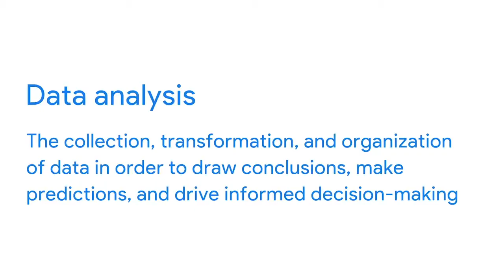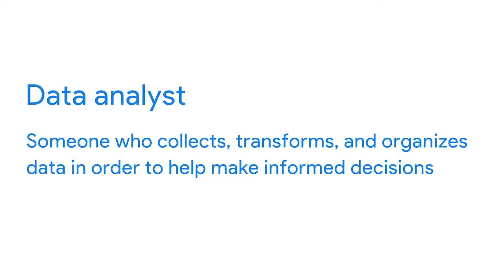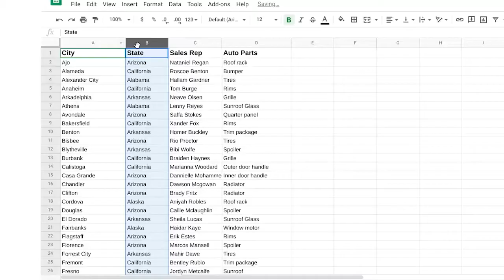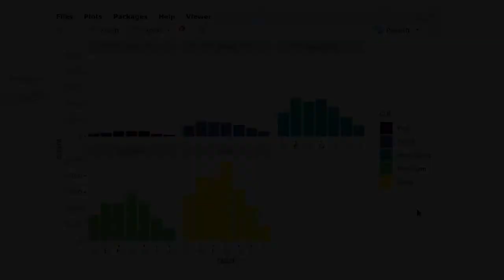Google Data Analytics - Course 1 - Foundations: Data, Data, Everywhere. Lesson 1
This is the first course in the Google Data Analytics Certificate. These courses will equip you with the skills you need to apply to introductory-level data analyst jobs. Organizations of all kinds need data analysts to help them improve their processes, identify opportunities and trends, launch new products, and make thoughtful decisions. In this course, you’ll be introduced to the world of data analytics through hands-on curriculum developed by Google. The material shared covers plenty of key data analytics topics, and it’s designed to give you an overview of what’s to come in the Google Data Analytics Certificate. Current Google data analysts will instruct and provide you with hands-on ways to accomplish common data analyst tasks with the best tools and resources.

Learners who complete this certificate program will be equipped to apply for introductory-level jobs as data analysts. No previous experience is necessary.

By the end of this course, you will:
- Gain an understanding of the practices and processes used by a junior or associate data analyst in their day-to-day job.
- Learn about key analytical skills (data cleaning, data analysis, data visualization) and tools (spreadsheets, SQL, R programming, Tableau) that you can add to your professional toolbox.
- Discover a wide variety of terms and concepts relevant to the role of a junior data analyst, such as the data life cycle and the data analysis process.
- Evaluate the role of analytics in the data ecosystem.
- Conduct an analytical thinking self-assessment.
- Explore job opportunities available to you upon program completion, and learn about best practices in the job search.